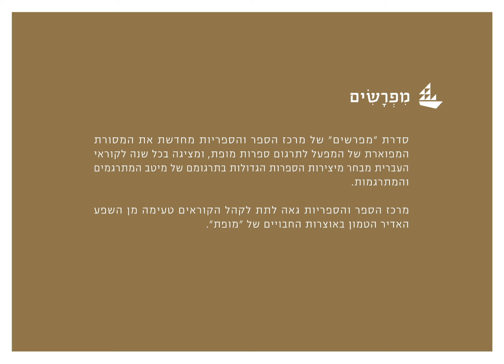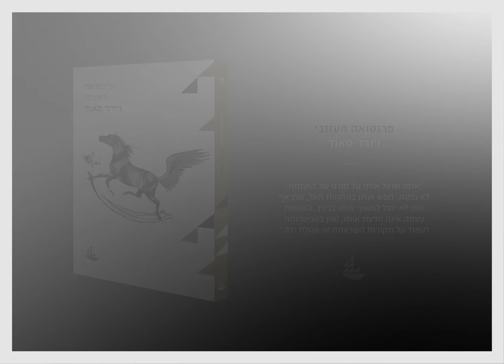סדרת מפרשים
מצגת סדרת מפרשים
במסגרת סדרת "מפרשים" רואים אור מדי שנה מבחר כותרי מופת אשר נעלמו ממחזור החיים של הספרות, ולא ניתן למצוא אותם עוד בחנויות הספרים. מטרת הסדרה להפיח חיים חדשים בקלאסיקות.